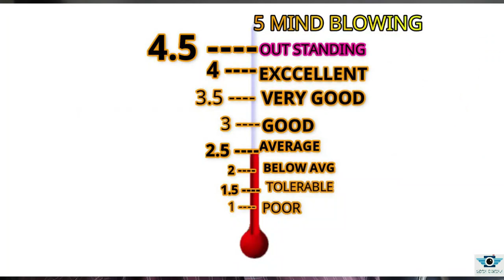KADAK MEETHI II WEBSERIES REVIEW II GOOD OR BAD